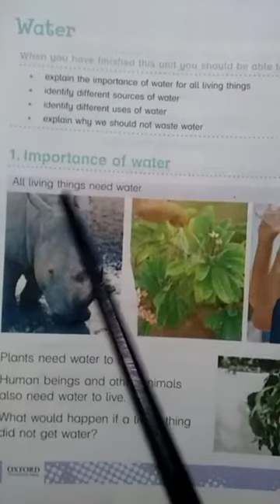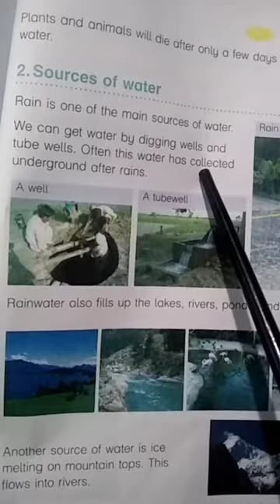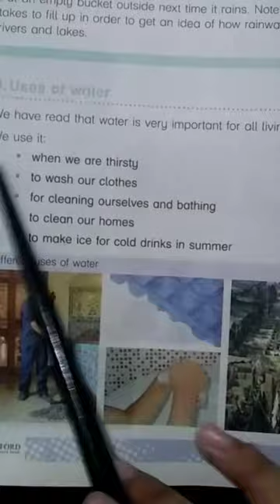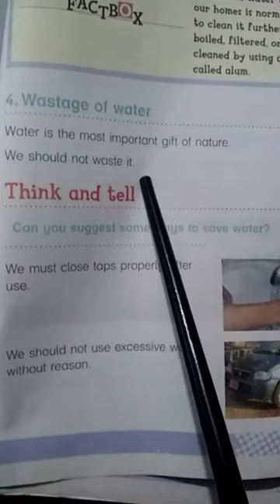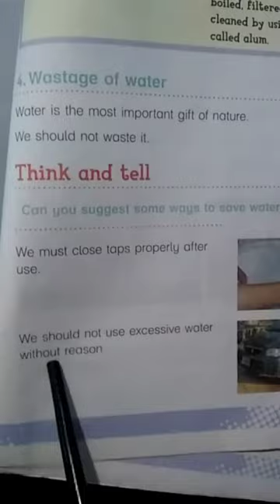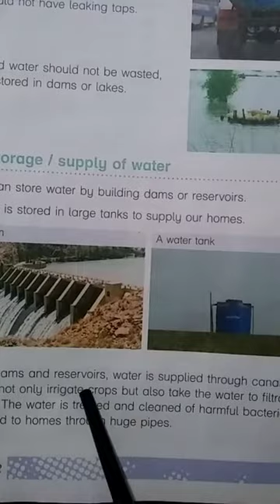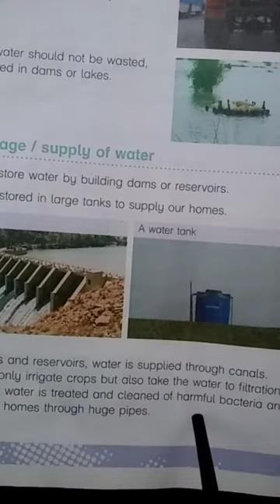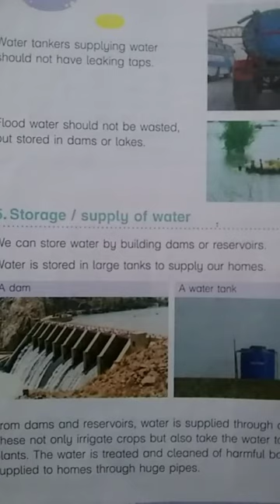Wonders Of Science Book 2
Unit # 10
WATER